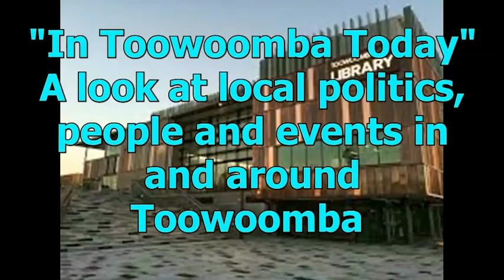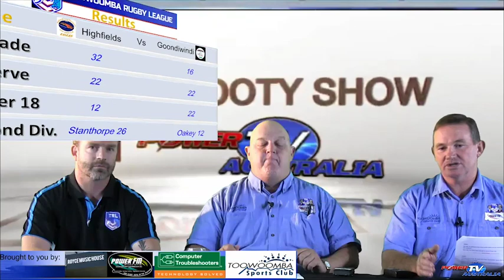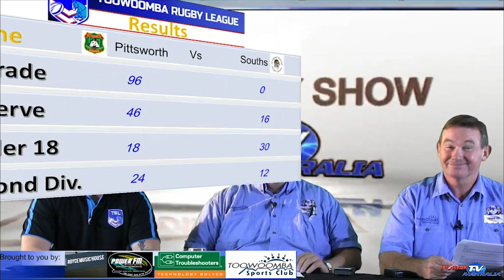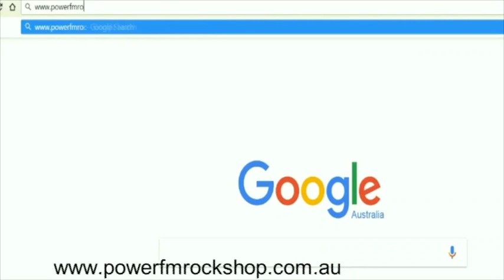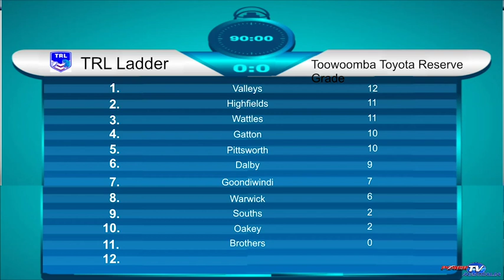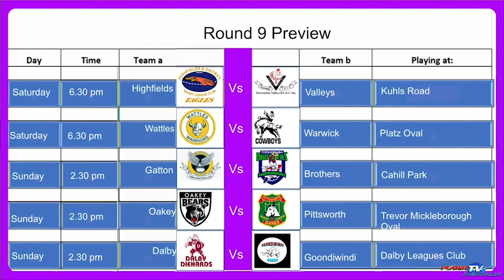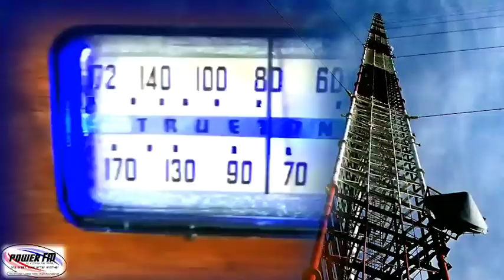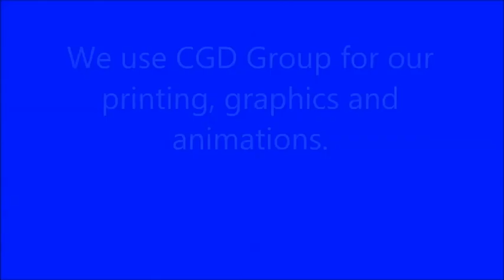TRL Footy Show, May 24, 2018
The TRL Footy Show recorded live at the Toowoomba Sports Club
For more TRL Footy Show Episodes, go to https:/powertvaustralia.com